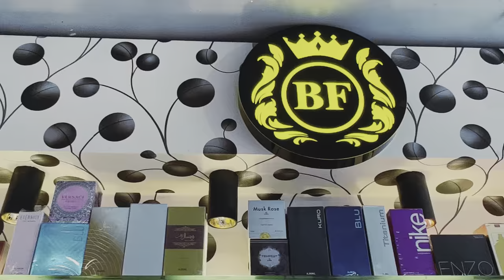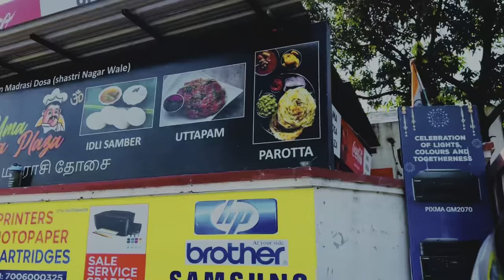Ladaai ho gayi 🤦🏻‍♂️ || RJ Rahul Vlogs